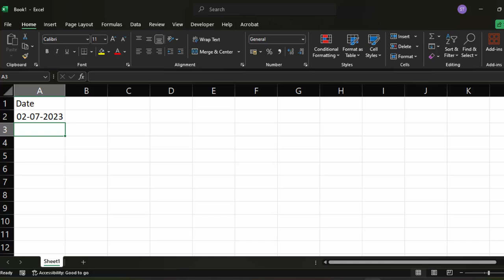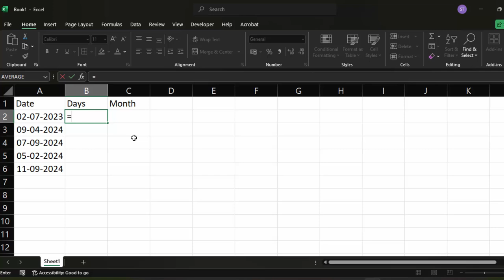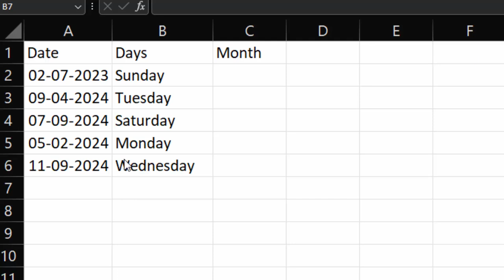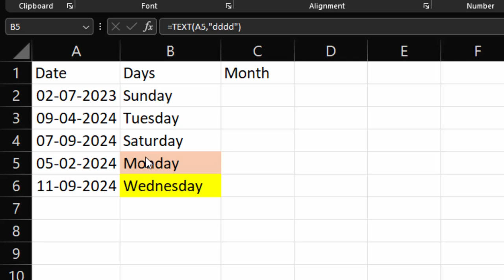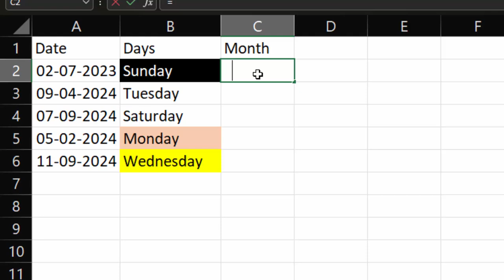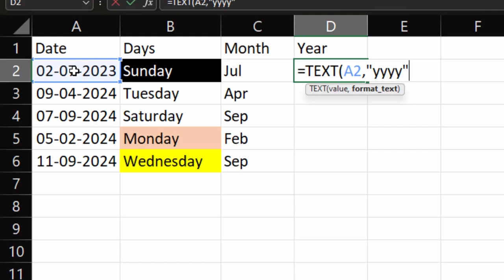How to use text function for calculating day month and year in Ms Excel || Excel tips